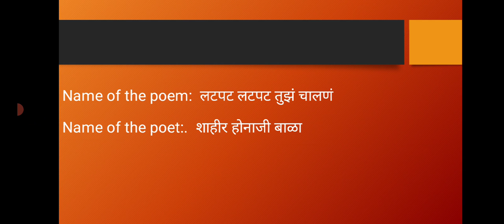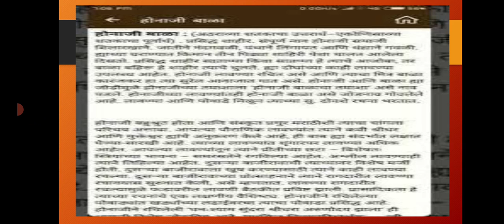By Prof V. M Kulkarni PU-I Class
लाटपट लाटपट तुझा चालण